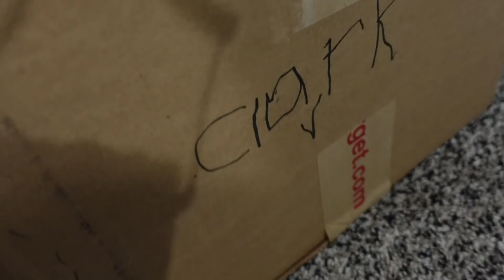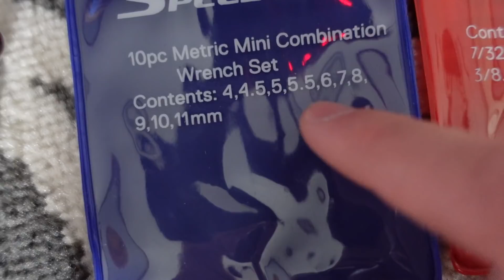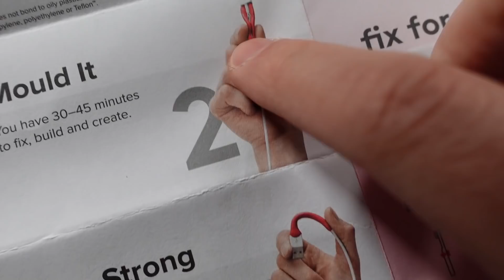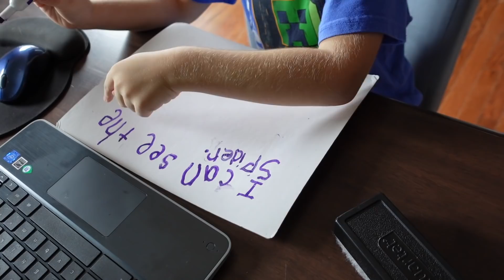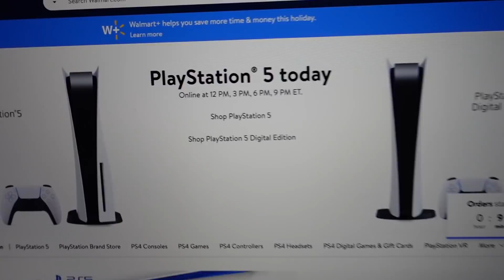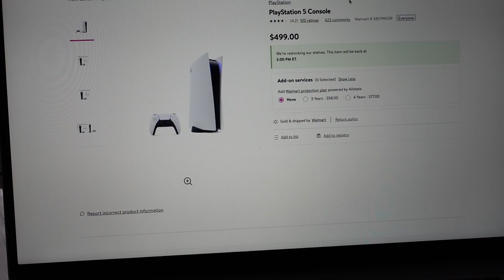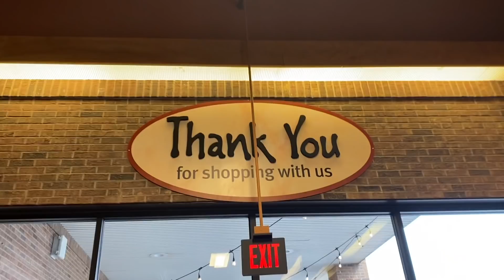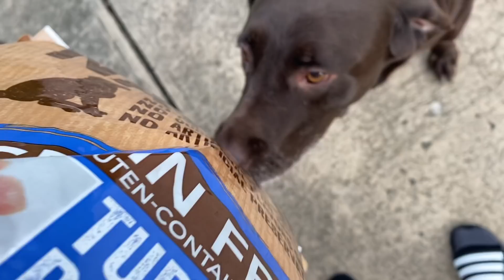My Experimental RC Truck Body Repair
In this video, we play with Roxy then Clark shows you his spaceship he made out of a box.  He does some schooling while I try to fix my truck, I spill the sugar, we have lunch, unsuccessfully try to get a Playstation 5, then we get groceries.